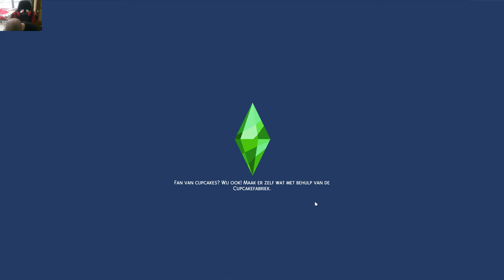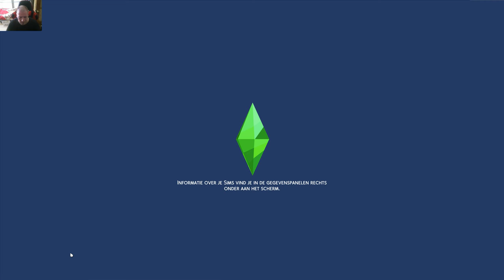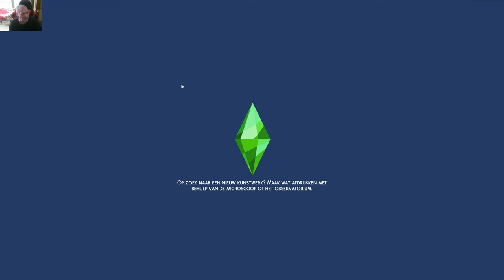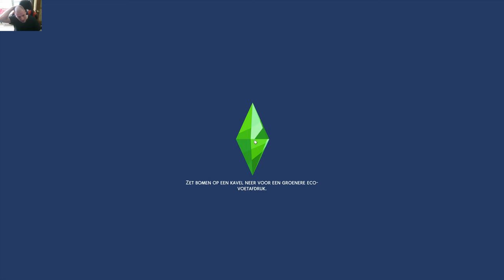NEDERLANDS sims 4 eco leefstijl van zwerver tot rijkestinkerd deel 5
hallo vandaag deeel 5 van de zwerver tot rijkestinkerd serie veel plezier